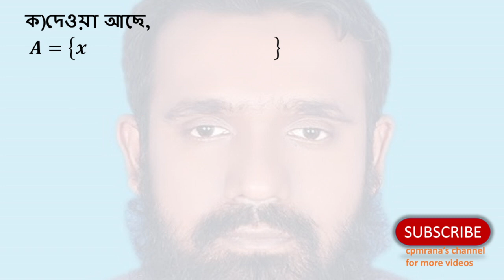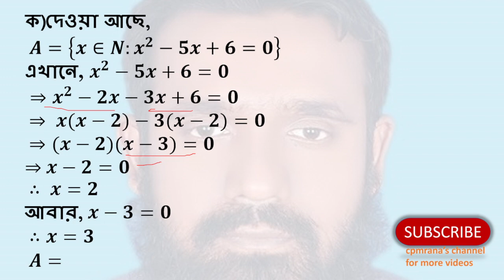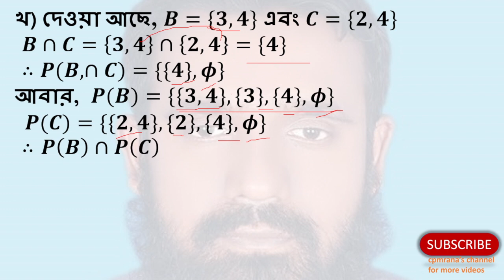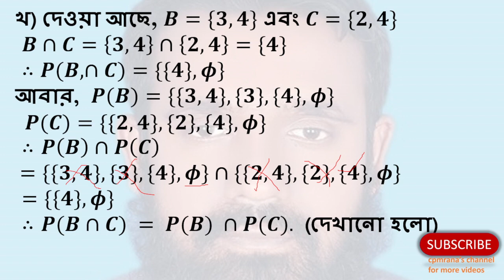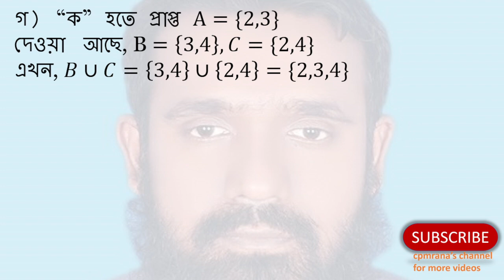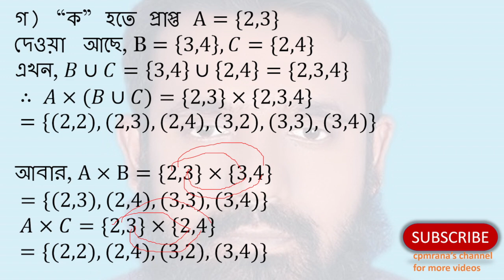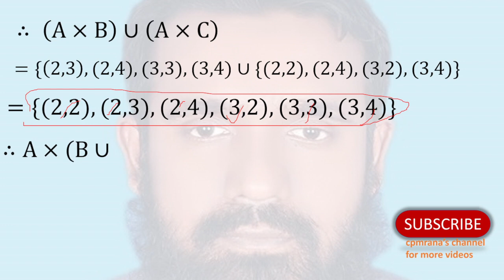SSC Math: Mastering Sets and Functions - Jessore Board 2015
Description:
Dive into the complexities of set and function problems from the Jessore Board 2015 SSC exams. This video provides clear explanations and solutions, designed to help Class 9 and 10 students strengthen their understanding of these crucial mathematical concepts.